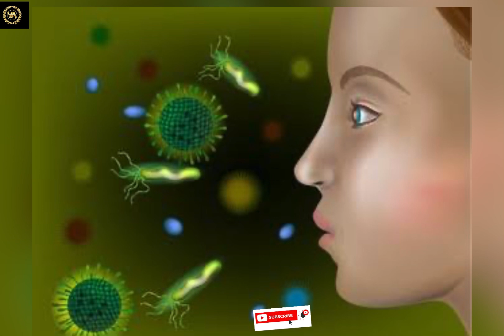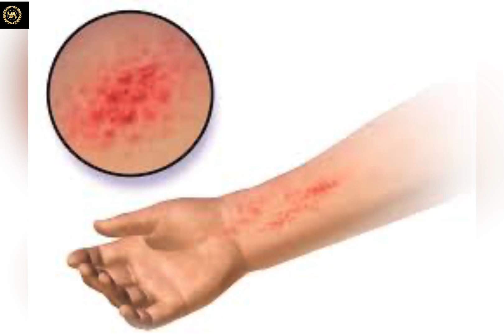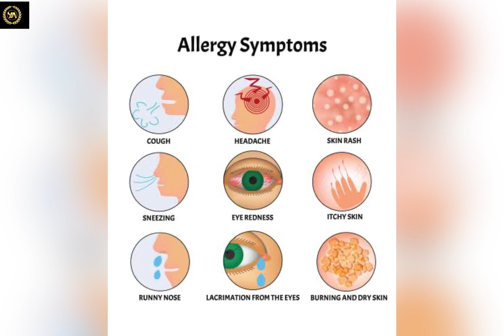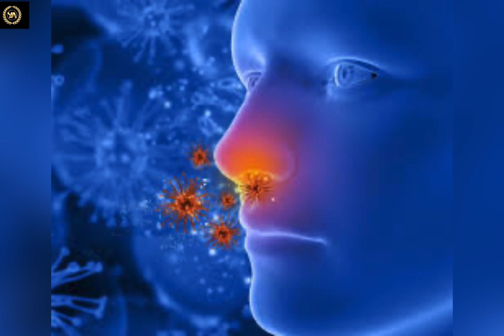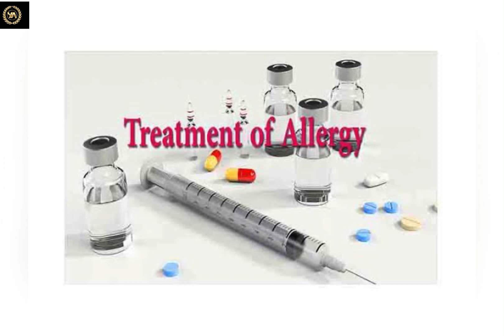Maxaa Keeni kara xasaasiyada jirka | Allergy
Xasaasiyaddu waxay dhacdaa marka habka difaacaagu uu u falgalo walax sida ubaxa dhirta,sunta shinada marka ay ku qaniinto iyo cuntooyinka qaar.

habkeena difaac waxa uu soo saaraa hab difaac unugyo cad cad ah oo loo yaqaan antibodies.

Markaad xasaasiyad qabtid, nidaamkaaga difaaca ayaa ka dhigaya unugyada difaaca jirka tilmaama xasaasiyad gaar ah inay waxyeello leedahay, inkasta oo aysan ahayn. Markaad la xiriirto xasaasiyadda, falcelinta nidaamka difaaca jirka wuxuu kicin karaa maqaarkaaga, sankaaga, marinnada hawada ama habka dheef-shiidka.